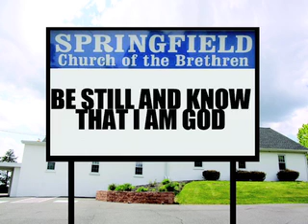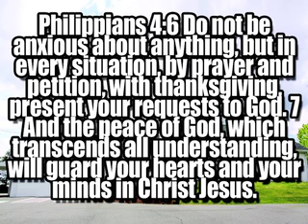Springfield CoB Announcements for 4/26/2020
Our church announcements and a little encouragement for the week in a difficult time.